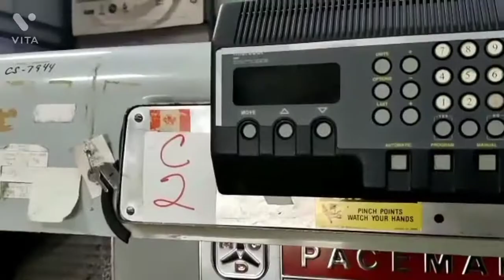45 Inch Program Paper Cutting Machine Sale